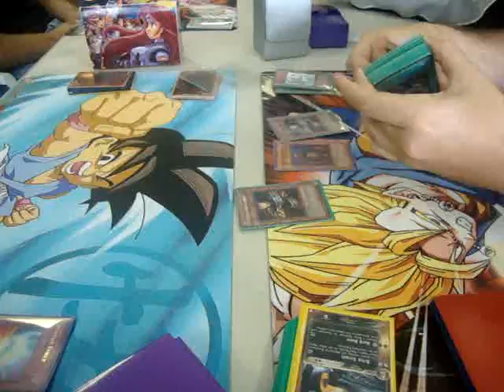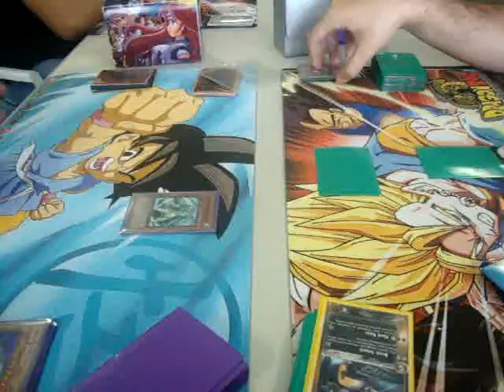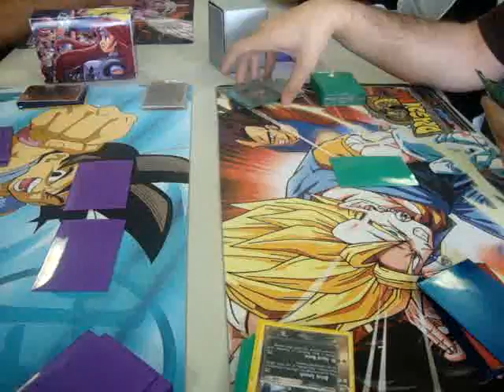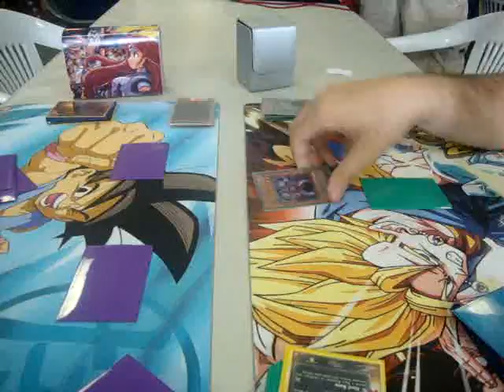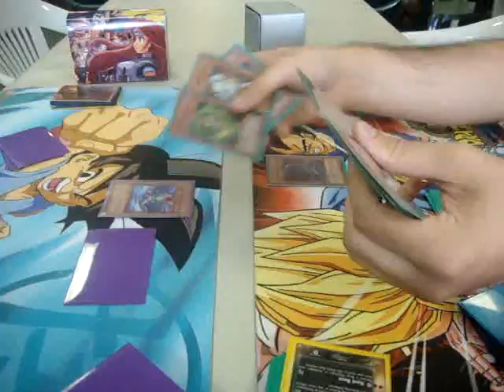Jason Gilbert Vs. Tre M. Game 2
This is game 2 for Round 3 of our Weekly Yu-Gi-Oh! Tournament on Sundays, this match is featuring Jason Gilbert who is playing Chaos Cat with Battle Fader against Tre M. who is playing Chaos Cat.
If you want to stop by our website, please feel free to take a look.